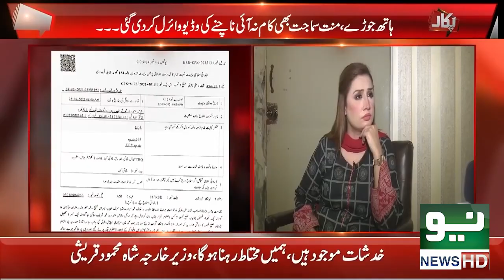Patoki Ka Nojwan Lahore Mein Mardangi Kho Betha | Pukaar With Aneela Zaka | 15 Dec 2021